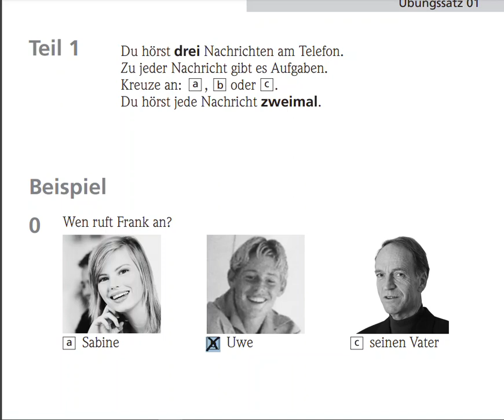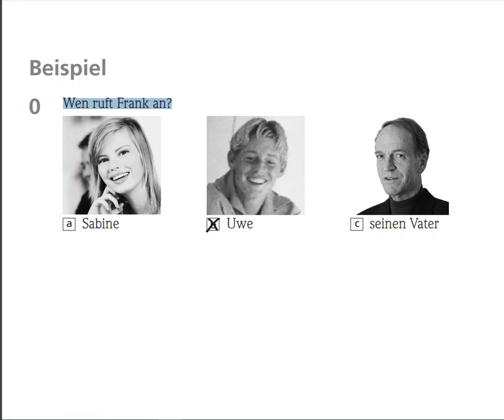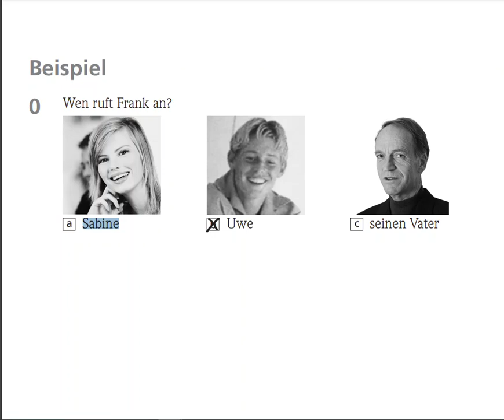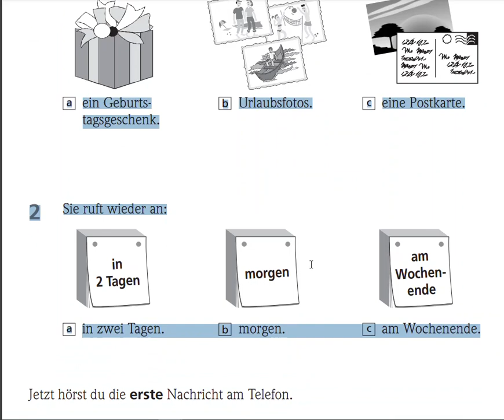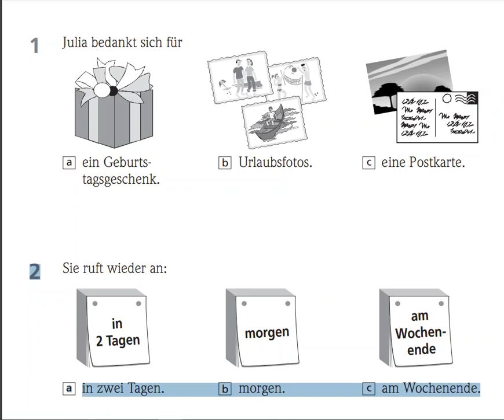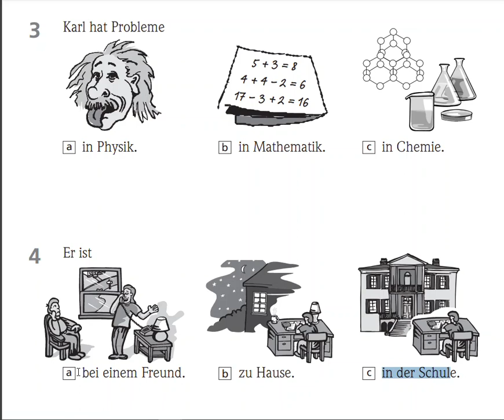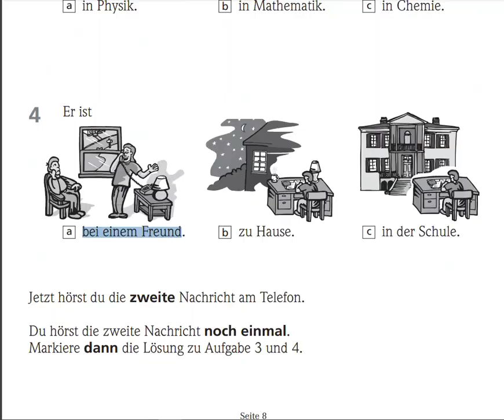Hören A1 | NepalGerman Tutorial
Hören A1 | SajiloGerman | Nepali